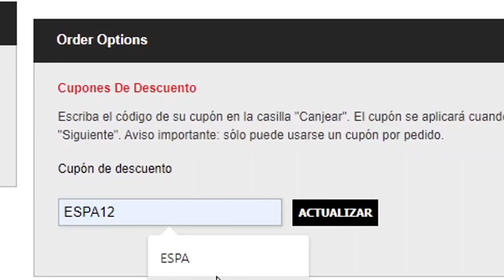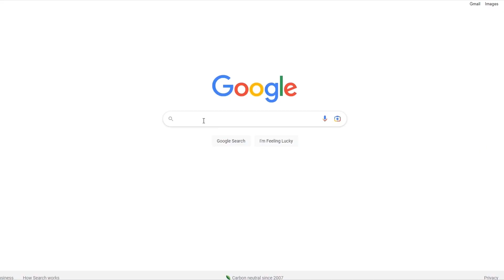⚠️¡TIENES 24 HORAS!⚠️HAZ YA este SBC OBLIGATORIO en FC 24 ULTIMATE TEAM!!😱 (BLACK FRIDAY FC 24)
Camisetas de Fútbol 2023/2024 Baratas

👉FOCOS (ANILLO LUZ TIK TOK)